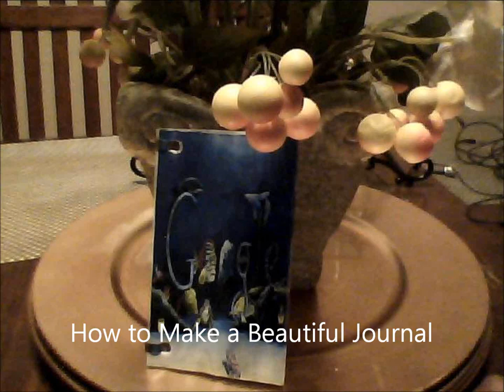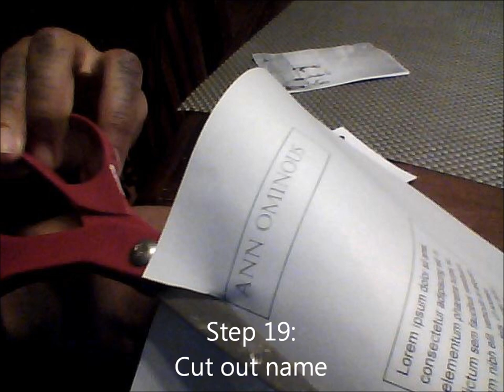How to Make a Beautiful Journal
Has thirty steps but is extreamly easy!